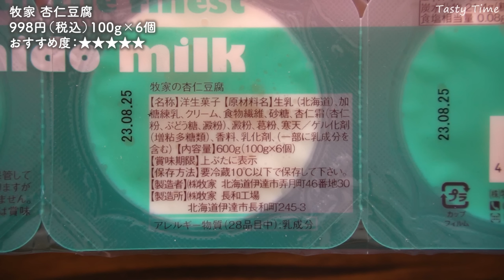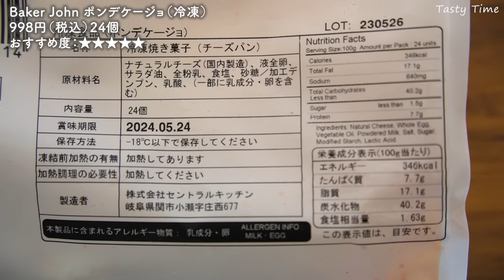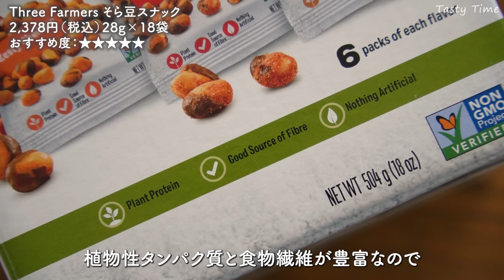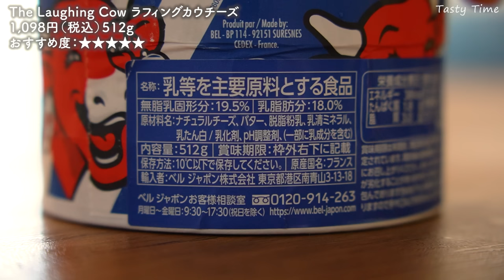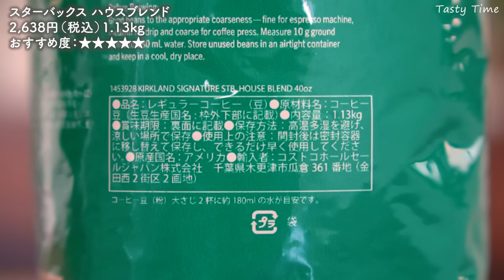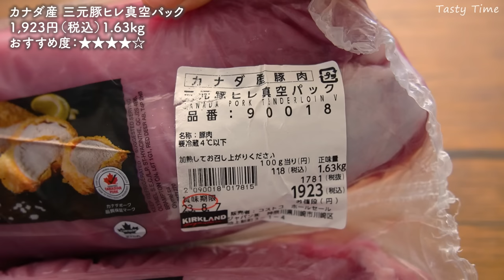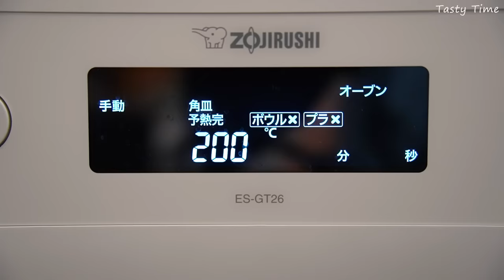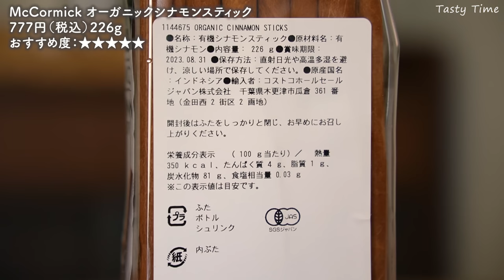コストコ購入品2023年8月／おすすめ定番商品や新商品を料理と一緒に紹介／鮭の下味冷凍・豚肉のハーブ巻き・クラフトコーラ／JAPAN COSTCO HAUL 2023 AUGUST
コストコ購入品2023年8月は、新商品と定番リピート商品が多めになっています。
保存方法やアレンジも紹介していますので、よかったらゆっくりとご覧ください★

▼おすすめコストコ購入品
00:00 イントロ
00:40 ヤンニョム豚バラ焼肉
03:03 牧家 杏仁豆腐
04:00 ガーリックチャバタ
05:38 Roussas オーガニックフェタチーズ
06:56 Baker John ポンデケージョ
07:56 Langers マンゴーネクター
09:38 Three Farmers そら豆スナック
10:36 チリ産 骨取り銀鮭 食塩不使用
12:29 ラフィングカウチーズ
13:50 Zespri サンゴールドキウイフルーツ
15:43 スターバックス ハウスブレンド
16:52 Kirkland マイクロウェーブ ポップコーン
19:08 チキンエンチラーダ
20:37 カナダ産 三元豚ヒレ真空パック
25:42 McCormick オーガニックシナモンスティック

08:35 マンゴーゼリーと牛乳ゼリー
11:22 鮭の下味冷凍
21:29 豚肉のハーブ巻き
24:23 ピカタ下味
26:34 クラフトコーラ

●Vitantonioミニボトルブレンダー：
●COSORIノンフライヤー：
●Vitantonioワッフル&ホットサンド：
●Cuisinartミル付全自動コーヒーメーカー：
●アイリスオーヤマ電気圧力鍋：
●レミパンプラス：
●Epicureanカッティングボード：
●warmsカッティングボード：
●Zwilling ツインプロHB 三徳包丁：
●Zwilling ツインプロHB 洋包丁：
●Zwilling ツインプロHB ペティナイフ：
●ヘンケルス料理バサミ：
●LOLOキャニスター：
●貝印計量スプーン：
●ニトリ油はね防止ネット：
●IKEAユニバーサルふた3点セット：
●ZipTopシリコンバッグ：
●OWLシリコンバッグ：
●ダイモテープライター：